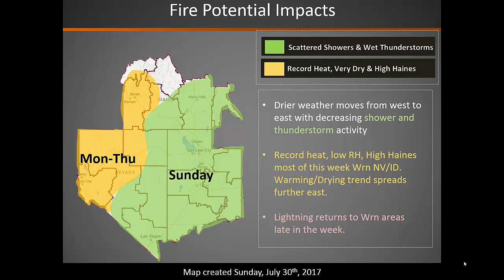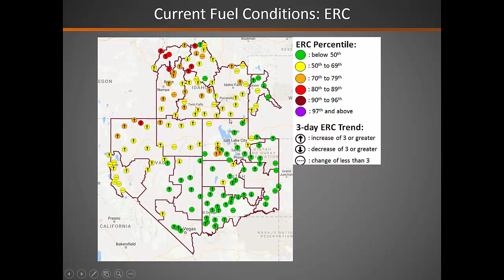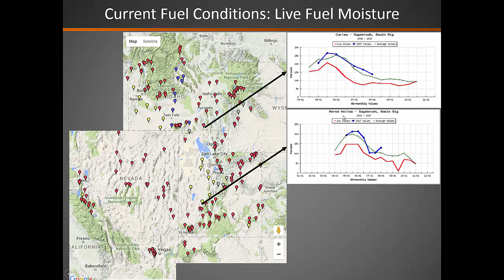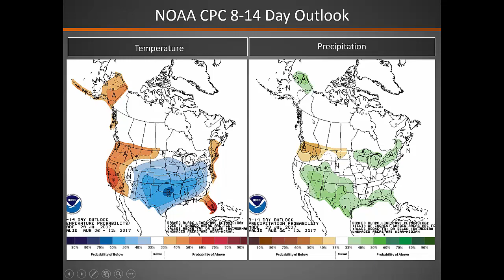Great Basin Fire Potential Briefing: Sunday July 30, 2017